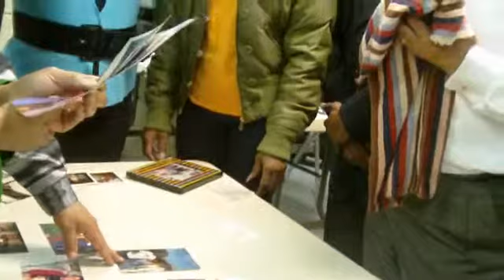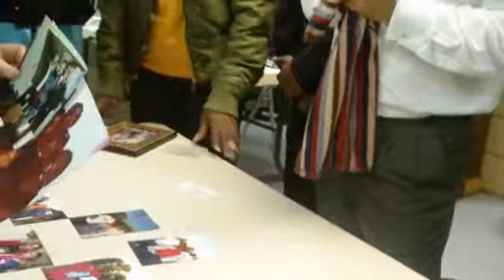Pastor Js Sermon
Pastor J Combs preaching at Rivers of Living Water International Church in St. Louis, MO